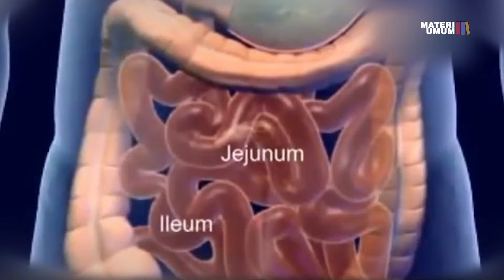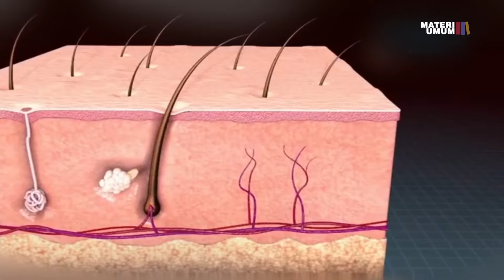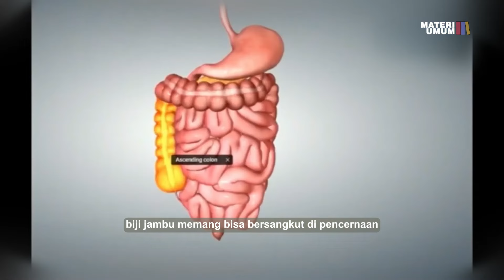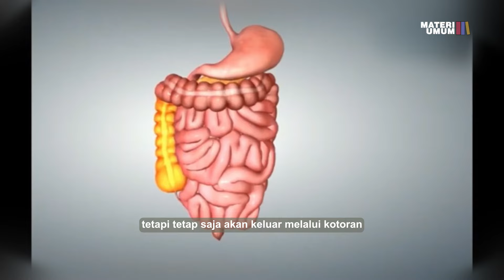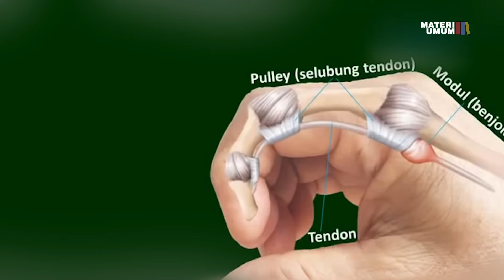BISA BUAT DENGKUL KOPONG | FAKTA/MITOS UNIK NIH GAES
Haloo kita dari materi umum akan menginformasikan fakta unik tentang hal yang ada di dunia ini